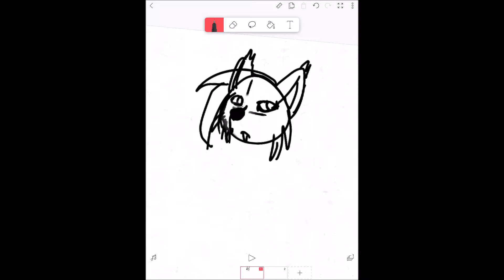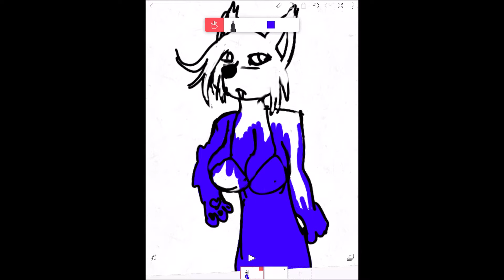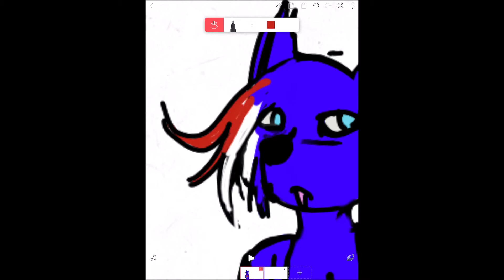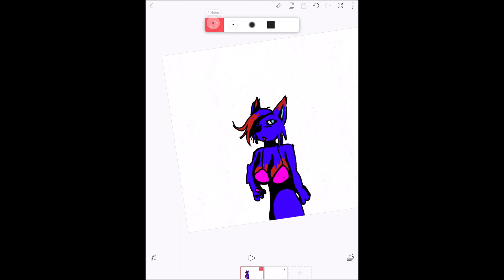This is a test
Feather cupcakes remix